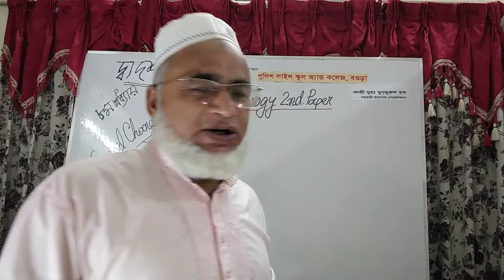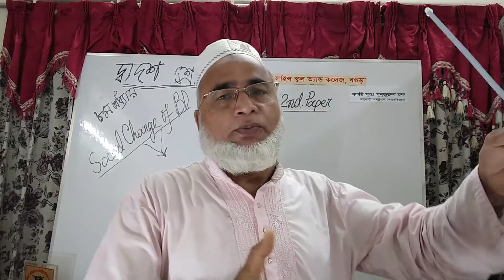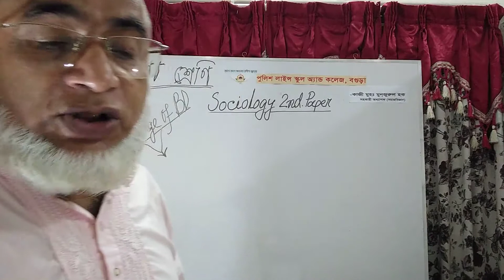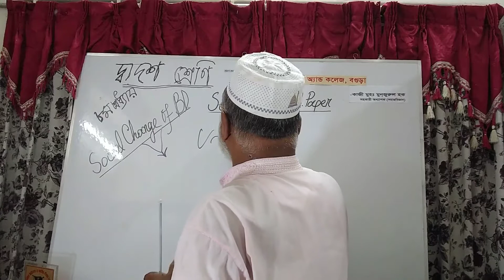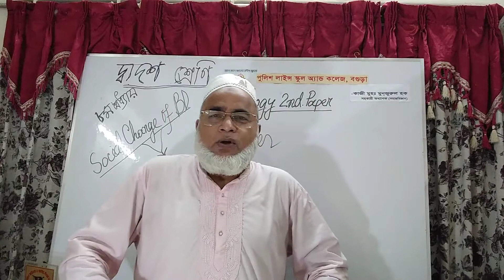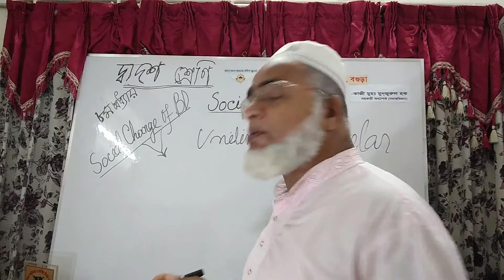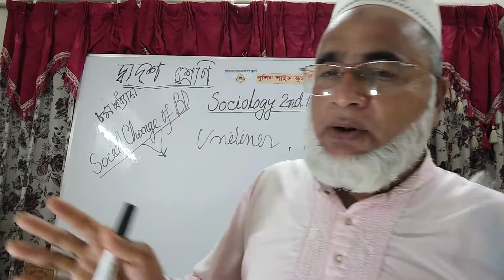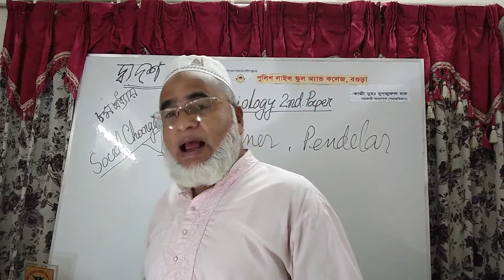বাংলাদেশের সামাজিক পরিবর্তন "- সমাজবিজ্ঞান দ্বিতীয়পত্র অষ্টম অধ্যায় ; দ্বাদশ শ্রেণি, মানবিক শাখা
বাংলাদেশের সামাজিক পরিবর্তন "-
সমাজবিজ্ঞান দ্বিতীয়পত্র অষ্টম অধ্যায় ; দ্বাদশ শ্রেণি, মানবিক শাখা
-কাজী মুহ মুনজুরুল হক, সহকারী অধ্যাপক, (সমাজবিজ্ঞান)